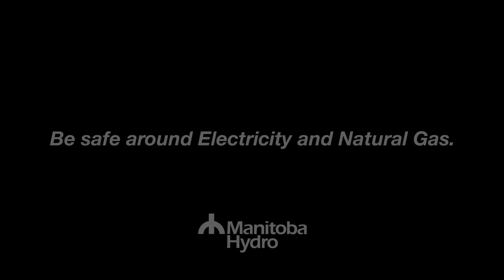Don't Stick Your Knife Into That Toaster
Zap & the Zippers' debut song for Manitoba Hydro Records explains how to keep safe around electricity.